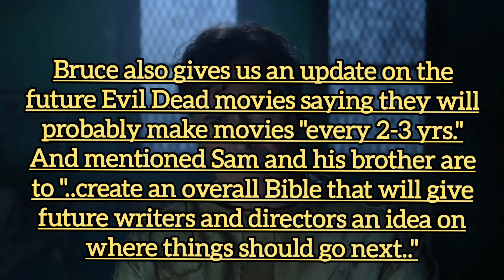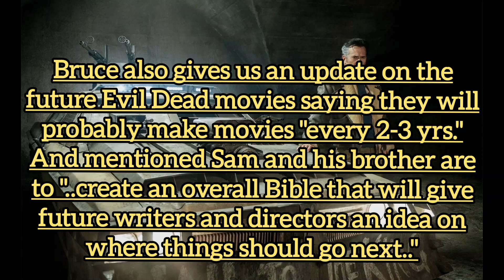NEW! Ash vs Evil Dead Sequel and the Future of Evil Dead!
This is and Update on the futue of the Evil Dead franchise from the mouth of Bruce himself! Enjoy!